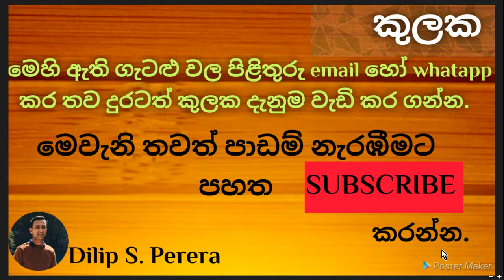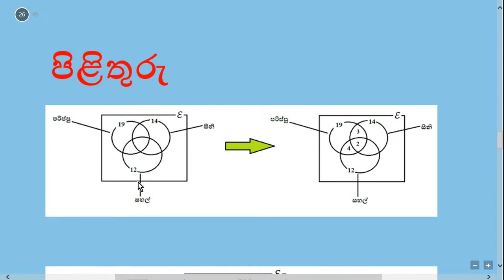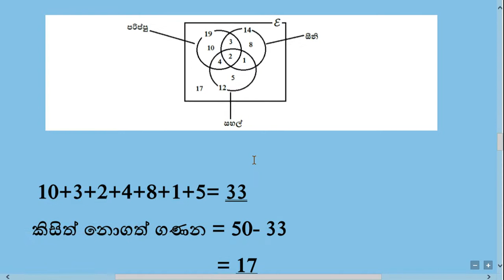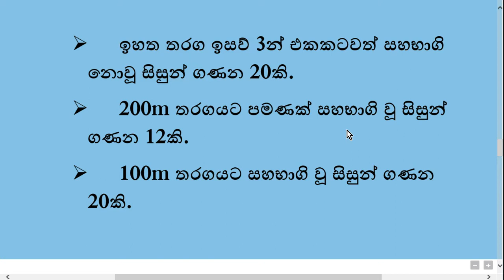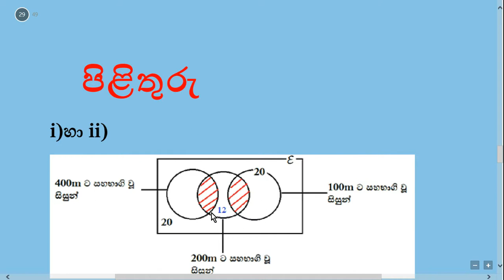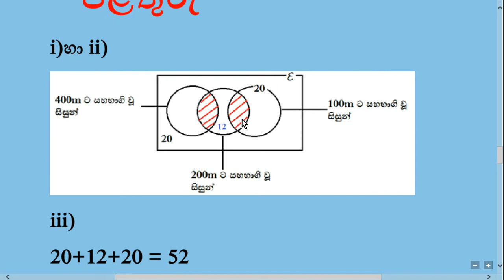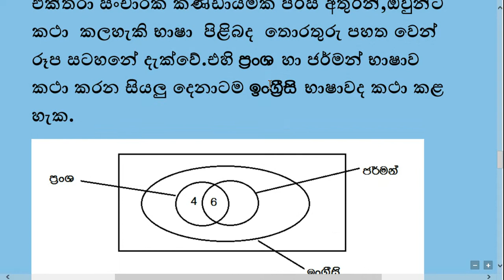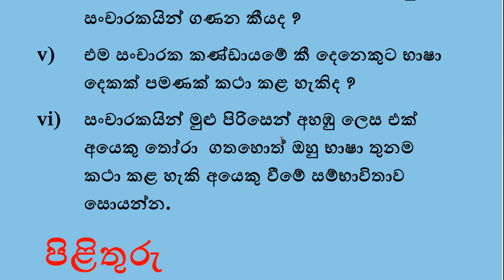''KULAKA'' For O/L students.Part 03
After watch these videos ,send me your answers from e-mail ,
KULAKA links.